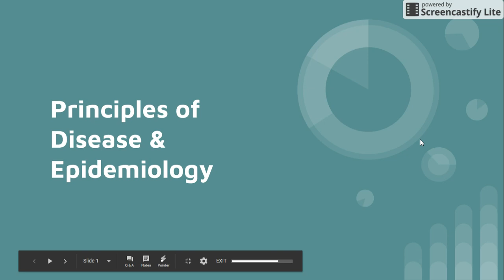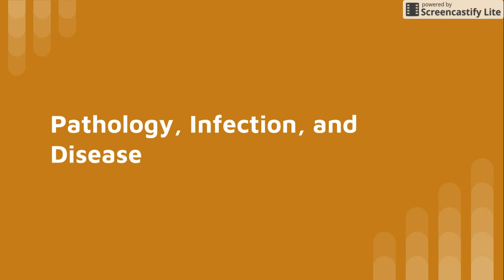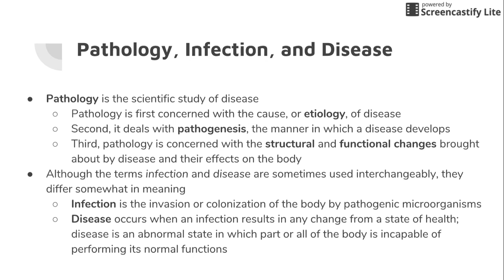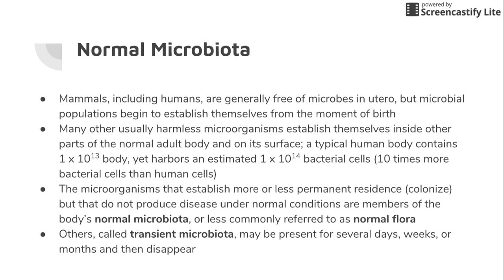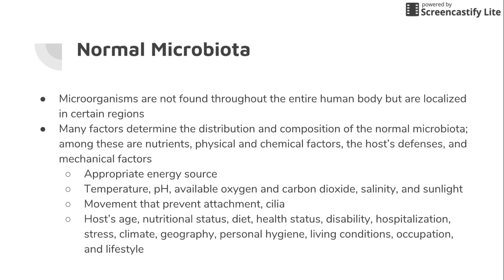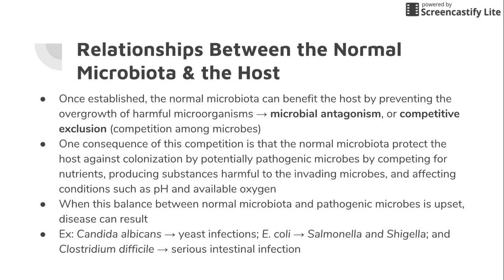Principles of Disease & Epidemiology Part 1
Lecture taken from Microbiology: An Introduction 12th edition by Tortora, Funke, and Case.
Chapter 14.